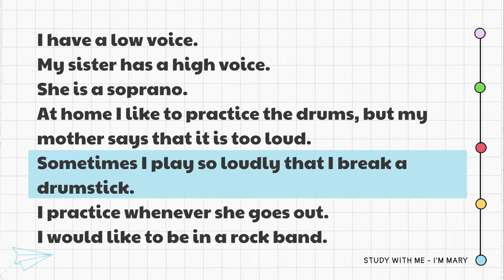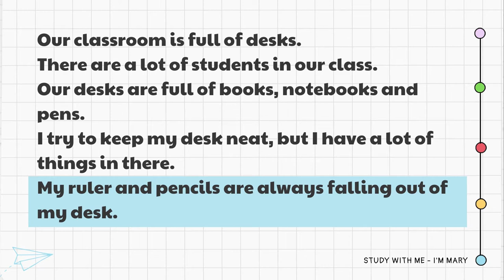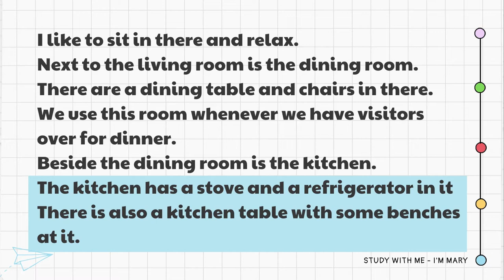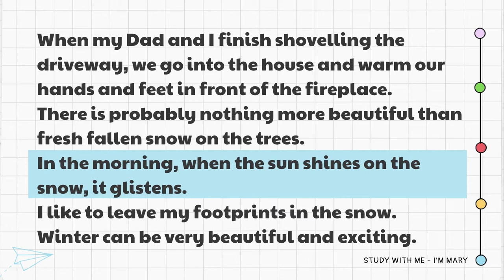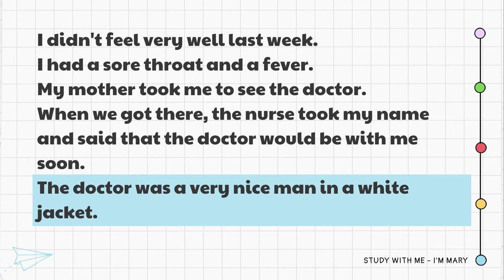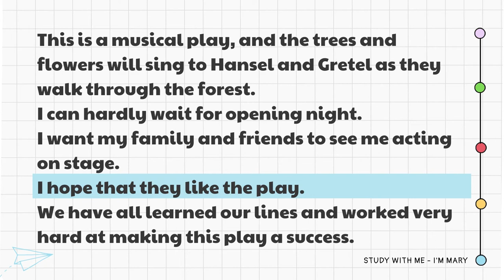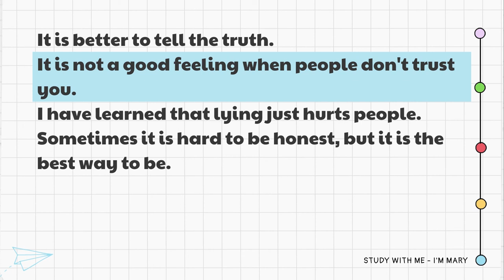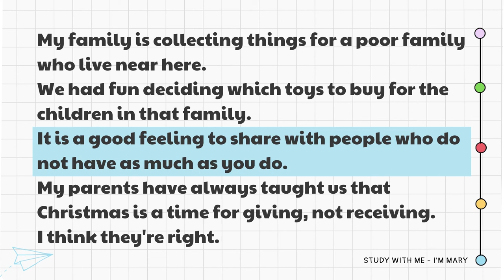🎧 Luyện Nghe và Luyện Đọc Tiếng Anh - Level 1 (2) | Study with me 📖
✅Các bước Luyện nghe: Gồm 3 bước:  "Nghe, Đọc và Lặp lại".
Ở bước này, bạn hãy cố gắng chỉ nghe và tập trung nghe, không dịch sang tiếng Việt, cố hiểu các ý chính. (Mary có đăng file nghe cho bạn nào muốn tải về nghe ở dưới nhé)
👉Bước 2: Đọc
Sau khi hoàn thành bước 1 chúng ta sẽ vừa nghe vừa đọc lại transcript hoặc bạn có thể đọc ngay trên video đều được nhé. (Mục đích của việc này là khi vừa nghe vừa đọc lại, não bộ sẽ ghép âm nghe được của từ với lại các ký tự của từ đó, quá trình này giúp chúng ta ôn lại các từ đã biết, học thêm các từ mới dưới dạng âm thanh, và chuyển dần nhiều từ từ vốn từ vựng thụ động sang vốn từ vựng chủ động).
Bạn nên luyện tập lại thường xuyên và cố gắng đọc theo và điều chỉnh giọng đọc của mình nha.
Chúc các bạn luyện nghe thành công nhé

[00:00] Music (2)
[01:51] Spring
[03:26] The Birthday Party
[05:02] My Classroom
[06:34] Vacation
[08:31] My House (1)
[10:41] My Family
[12:28] Winter
[14:23] Autumn
[16:08] Summer
[18:17] The Doctor
[19:40] The Dentist
[21:18] The School Play
[23:00] Emotions
[24:19] My First Job
[25:21] The Lie
[27:23] Hobbies
[29:01] Christmas

© Copyright by I'M MARY ☞ Do not Reup.